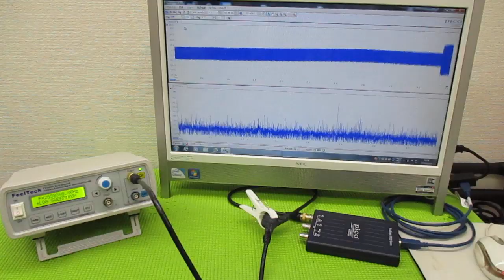メガヘルツの超音波発振制御プローブ ultrasonic-labo